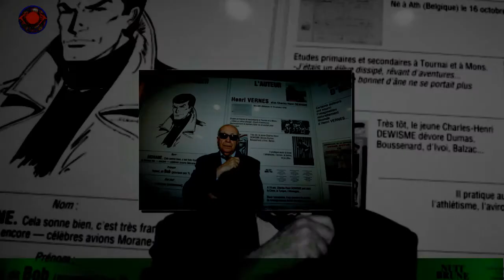Mort de Henri Vernes, créateur Bob Morane, à 102 ans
Henri Vernes, de son vrai nom Charles-Henri Dewisme, est décédé dimanche 25 juillet à l'âge de 102 ans.Journaliste, romancier, grand voyageur : il a écrit plus de 200 ouvrages dont le roman d'aventures Bob Morane,héros à mi-chemin entre Indiana Jones et James Bond, et sujet d'une des chansons du groupe Indochine,